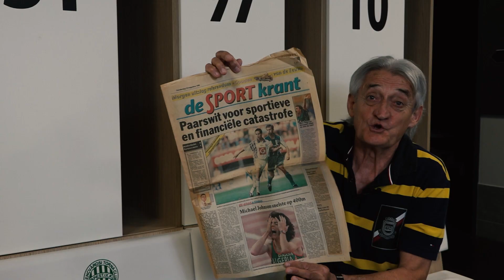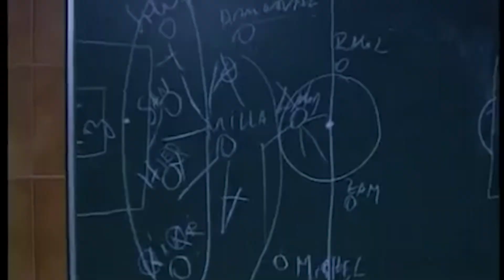FM | FRADIBL95 - A szenvedélyek csapata, hivatalos előzetes - 2020. 08. 23.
1995. augusztus 23-án a Fradi csodát tett azzal, hogy az Anderlecht elleni visszavágón elért 1-1-es döntetlennel kiejtette a belga bajnokot, és bejutott a Bajnokok Ligája csoportkörébe. A mieink szeptember 13-án játszották első mérkőzésüket a BL-ben - ki ne emlékezne a 3-0-s, zürichi győzelemre?

A szeptemberi dátum 25. évfordulójára a FradiMédia dokumentumfilmmel készül.

Megmutatjuk, hogyan jutottunk el a 95-ös BL-szezonig, miért számított abszolút esélytelennek a csapat az Anderlecht ellen, és milyen balhék előzték meg az első csoportmérkőzést.

Utánajártunk, mi zajlott az öltözőben a Grasshoppers elleni csoda szünetében, miért tört meg a csapat az 1995-ben felfoghatatlanul óriásinak tűnő Bernabéu-stadionban, miért fenyegették akasztással a szurkolók az Ajax-meccs előtt a csapatvezetést, és mi volt a huhogós botrány hátterében.

A főszereplők segítségével bemutatjuk, milyen edző, de főként azt, milyen ember is volt Novák Dezső, és hogy a sokszor csendes tréner hogyan tudta kezelni a hihetetlenül sokszínű és rendkívül erős karaktereket a 90-es évek Fradi-öltözőjében. Korábbi játékostársai mesélnek a csapat és az öltöző vezéréről, a mindig ezer fokon izzó Simon Tiborról, akinek a játékjogát 10 ezer forintért, saját zsebből kellett megvásárolnia Havasi Mihálynak.

Felidézzük a 90-es évek szurkolói kultúráját, amikor teljesen természetes volt, hogy a vezérszurkolók bejárnak az öltözőbe, hogy a Fradi-sörözőben „elbeszélgetnek” a játékosokkal, de az is, hogy napi kapcsolatban, baráti viszonyban vannak a futballistákkal.

Rengeteg archív fotóval, újságcikkel, korabeli televíziós anyaggal, a csapatot mindenhová elkísérő stáb kulisszák mögötti felvételeivel idézzük meg a 25 évvel ezelőtti Ferencvárost, a ma már retrónak számító korszakot, az 1995-ös Magyarországot és magyar futballt.